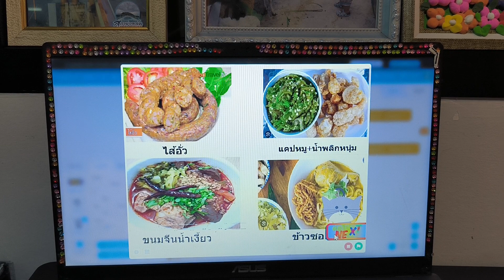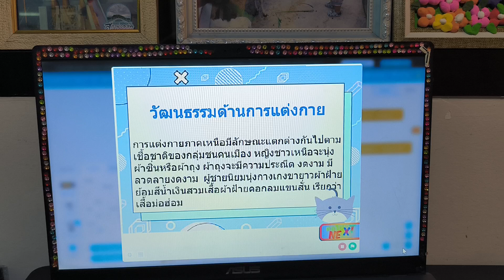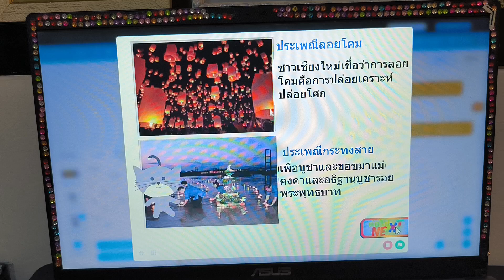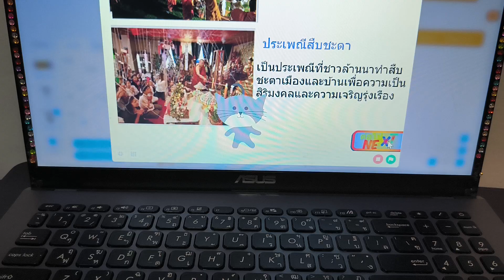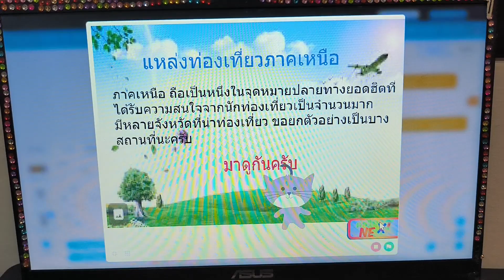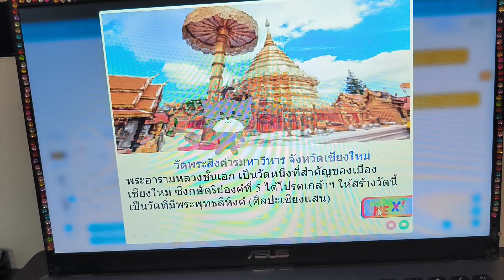นำเสนองานวิชาสังคม กับ STEM